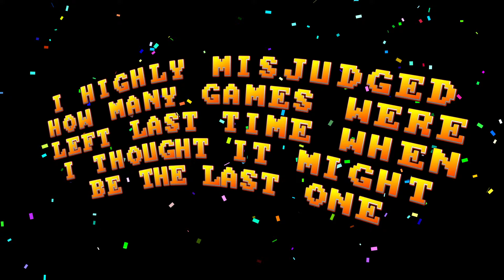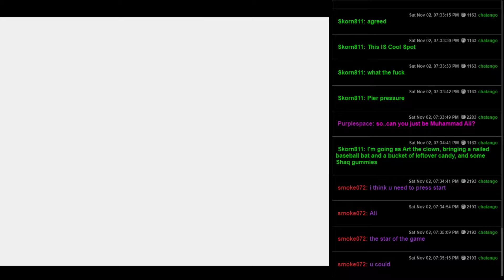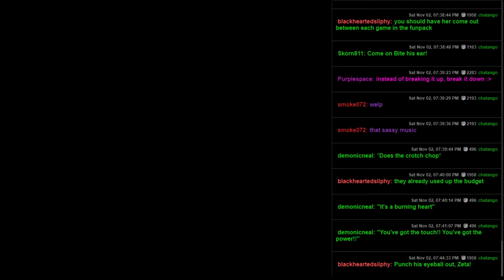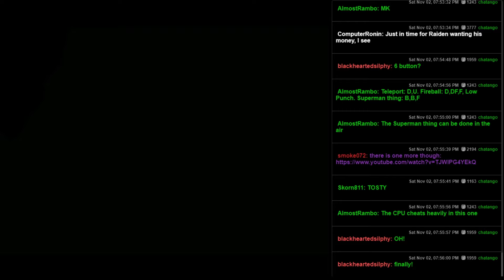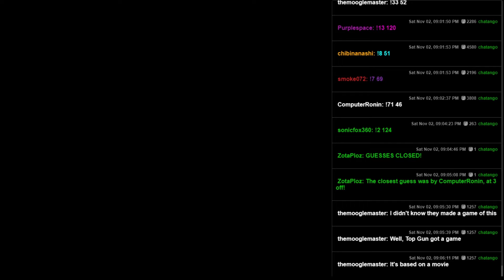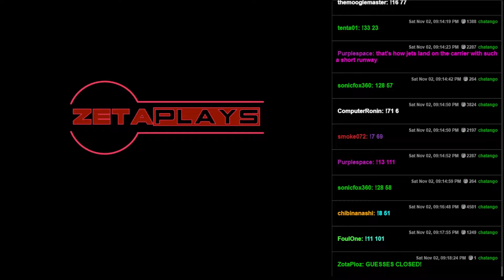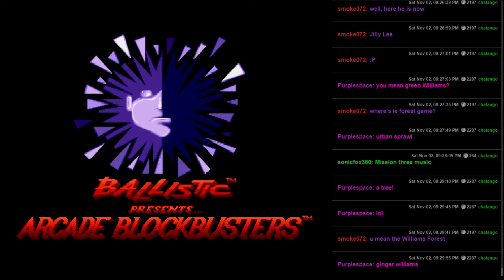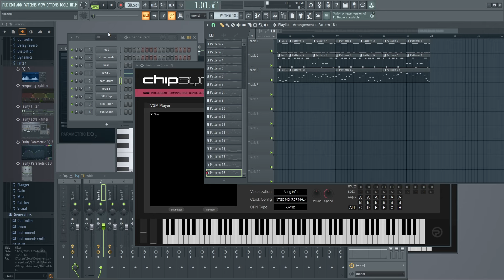~ FUN PACK 600 ~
Well, here we are again, somehow still alive and somehow still having another one of these.

00:00 - Intro
00:28 - Muhammed Ali Heavyweight Boxing (GENESIS)
16:32 - Zeta - Overdrive
19:20 - Mortal Kombat 32X
24:27 - Flight of the Intruder (NES)
33:21 - It's Tradition
36:57 - Double Dragon (GENESIS)
48:26 - Zeta - Streets of Dragon
53:07 - Outro